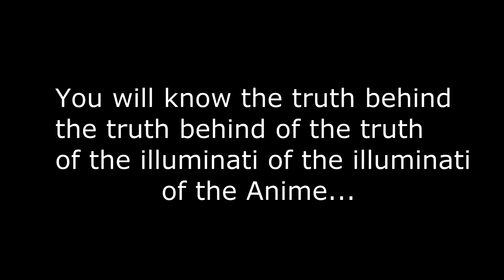Is The Anime Illuminati ?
o |Want More ?
Anime Illuminati confirmed! /_\nime |Leave a